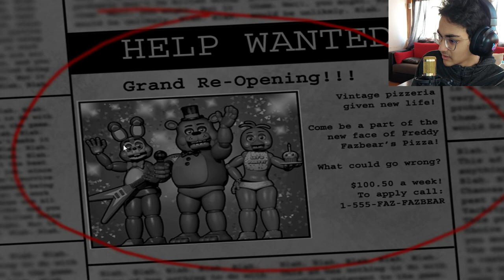THE TOYS ANIMATRONICS ARE HERE... [FIVE NIGHT AT FREDDY 2] NIGHT 1/2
chicken nugget

Tell me other games you guys want me to play in the comment section